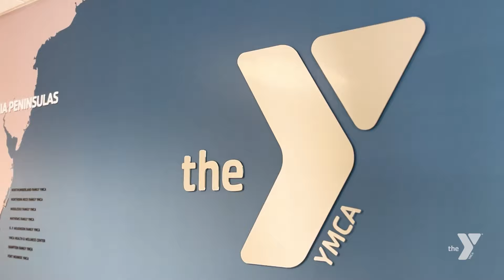YMCA September Membership Campaign Ad (15s)